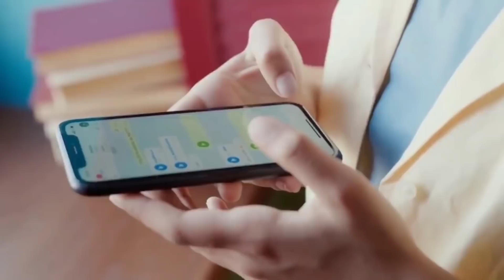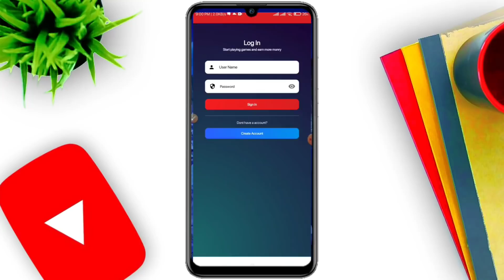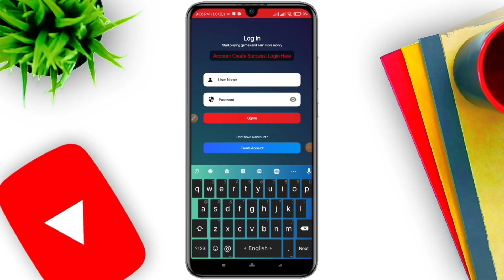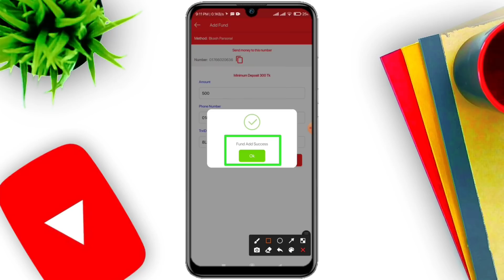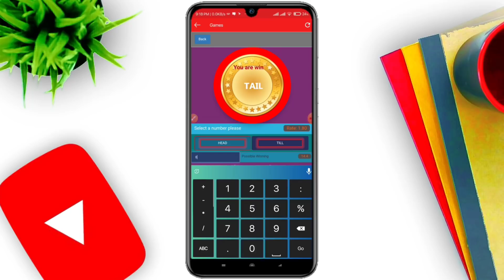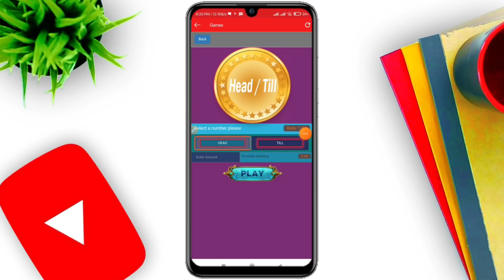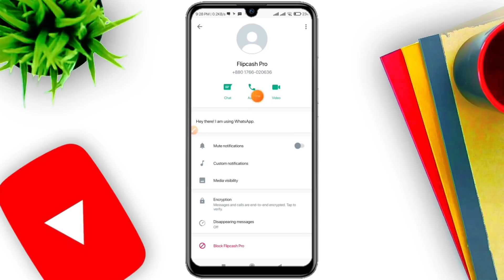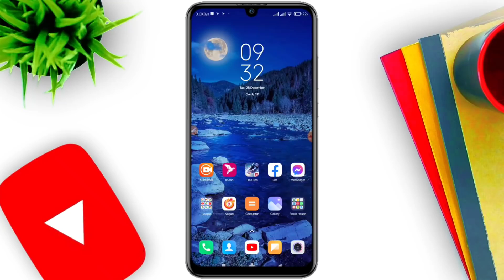মোবাইল ফোন দিয়ে অনলাইনে ইনকাম করুন || How To Online income in Android Phone || Income Tricks